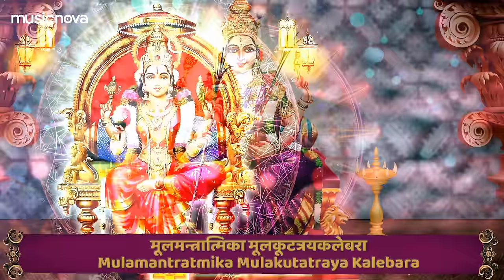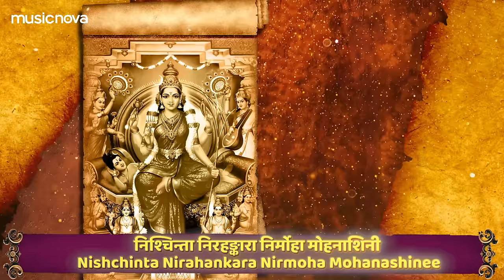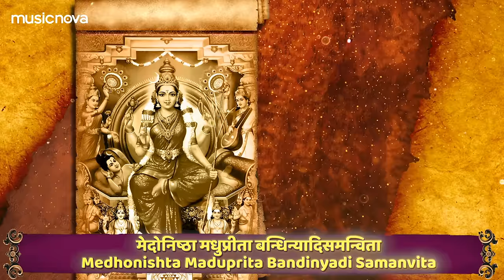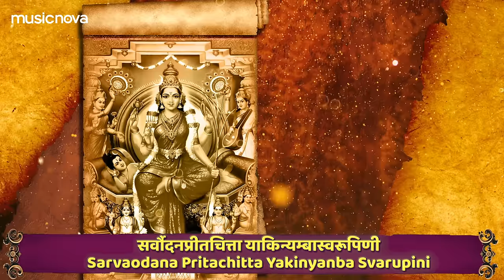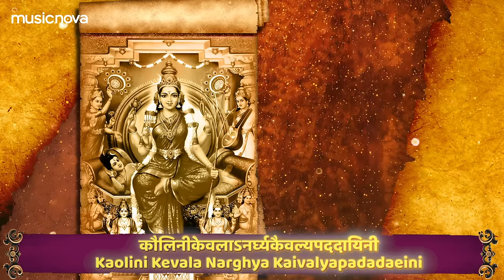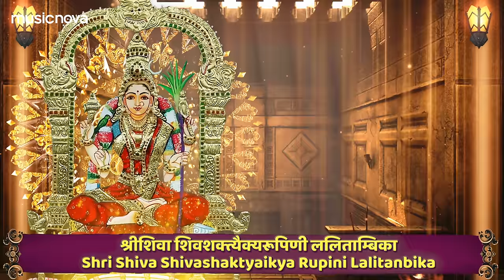Sri Lalitha Sahasranamam Full With Lyrics | Bhakti Song | Lalita Stotram | Lalitha Sahasranamam Fast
Lalita Sahasranama is a text from Brahmanda Purana. It is A Sacred Text To The Hindu Worshippers of The Goddess Lalita Devi, Lalita Sahasranamam Contains The Thousand Names of The Hindu Mother Goddess Lalita. The Names Are Organized in A Hymns (Stotras).

Set 'Sri Lalitha Sahasranamam Fast' song as your Mobile Callertune (India Only)

Credits:
Title: Sri Lalitha Sahasranamam Fast
Singer: Rajalakshmee Sanjay
Music Director: Sanjay-Rajee
Edit & Gfx : Prem Graphics PG
Music Label: Music Nova

Benefits of Chanting Lalitha Sahasranamam
1] This is the most favored form of prayer to Goddess Lalithambika and it is also very secret and powerful than any other forms of Tantra or Mantra.

2] Regular chanting of Sree Lalitha Sahasranama is as beneficial as visiting religious places, taking bath in a holy river, offering food, offering materials. It is an indirect blessing to those who cannot do these kind of offerings to God.

3] Regular chanting of Sree Lalitha Sahasranama will ward off the evil from uncompleted pooja vidhis or rituals etc. It will also form a way of penance.

4] Regular chanting of Sree Lalitha Sahasranama will ward off premature death, will provide a long and contended healthy life. Fever can be cured by religiously chanting Sree Lalitha Sahasranamam by touching on a persons forehead. The number of times you chant the more benefit you are likely to get. The vibhuti used for Sree Lalitha Sahasranama archana can be applied then on the forehead, which will give much relief to fever and headache.

5] It is said that if one chants religiously Sree Lalitha Sahasra Namam keeping a glass of water (or in a vessel) in front and then pours it over the head, all sorts of troubles related to once planetary positions and from evil spirits will be warded off.

6] It is said that if a person chants Sree Lalitha Sahasranama keeping in mind a picture of Sree Lalitha Devi situated in the divine ocean which contains `Amrut' , he will be cured from any kind of disease related to poison.

7] It is said that if a person consumes ghee, which is kept while chanting Sree Lalitha Sahasra namam, he will be cured of impotency and will have children.

8] Regular chanting of Sree Lalitha Sahasra namam will ward off any kind of evil deeds or rituals (black magic) aimed at the person who chants the namam. The power derived from the chanting supersedes all other forms of prayers and the person will no more require to consult astrologers or any sorts of occultists. He will have tremendous self confidence in himself.

9] Through the regular chanting of Sree Lalitha Sahasra namam, the atmosphere will be purified. Each nerve in our body will be invigorated and subtle energies will be awakened in the person.

10] Sree Lalitha Devi will protect a person who regularly chants Sree Lalitha Sahasra namam from accidents and from the attacks of enemy and will make him victorious in all his good deeds.